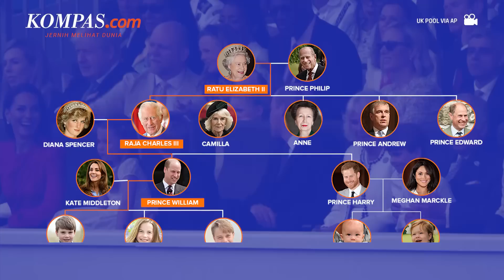Urutan Ahli Waris Takhta Kerajaan Usai Ratu Elizabeth II Wafat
Pemimpin monarki terlama Inggris, Ratu Elizabeth II meninggal dunia pada Kamis 8 September 2022 di usia 96 tahun. Adapun urutan penerus takhta Kerajaan Inggris tidak terlepas dari perhatian publik.

Selanjutnya, putra tertuanya, Pangeran Charles pun secara resmi meneruskan takhta Kerajaan Inggris. Kini Britania Raya memiliki pemimpin baru yaitu Raja Charles III. Selain itu, terdapat sederetan nama calon penerus takhta Kerajaan Inggris setelah Raja Charles III lho! Siapa saja yang termasuk ke dalam daftar pewaris takhta Kerajaan Inggris?

Penulis Naskah: Annisa Nurmaulia Al Fajri
Narator: Annisa Nurmaulia Al Fajri
Video Editor: Armitha Sathi Devi
Produser: Firzha Ananda Putri